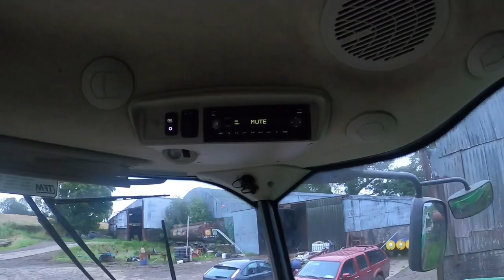Flash back to sun, fun and harvest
A flash back to august when harvest was in full swing, the sun was shining, some of the time haha and the wheels were turning.  A quick walk around the combine and header while the escort vehicle is on route followed by filling combine with Diesel and parking in the shed and finally loading some grain and drawing to the local merchants.

Bring me back to the harvest or better yet bring on harvest 2021 🎊🎉